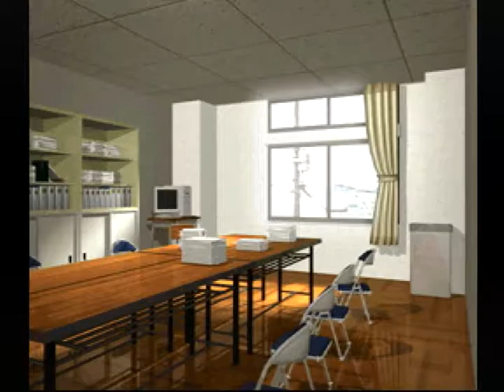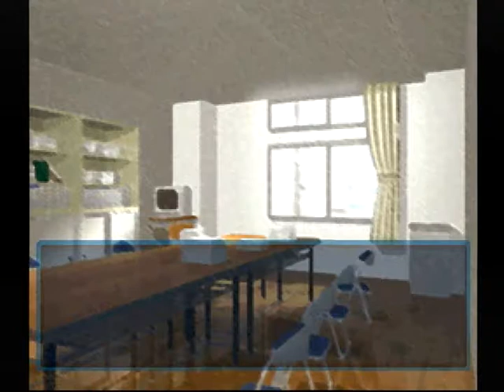【PS】Lの季節 ベストエンド Part6 碧編 ～私だったら、タコ型ウインナーなんていう面倒なことはしないわ 【スタートオンゲームズ】【スタゲー】【JAPAGE】